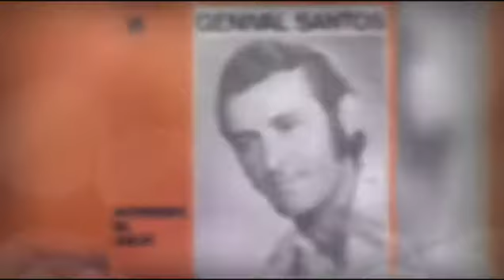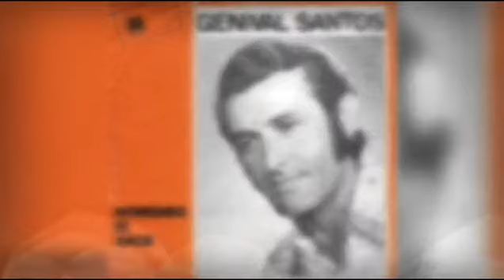Genival santos cd completo